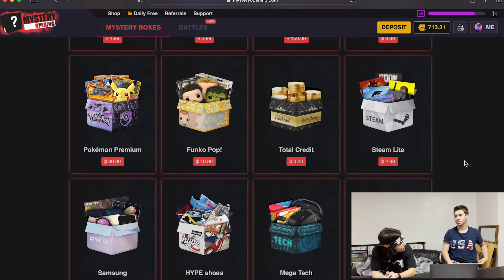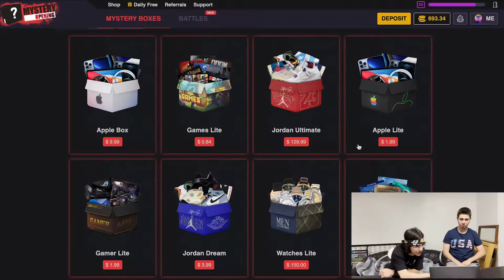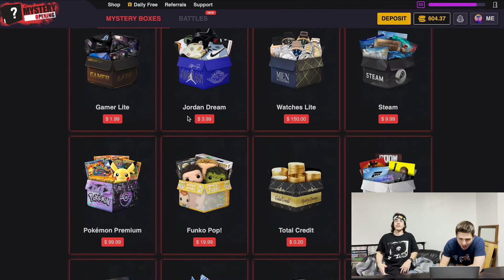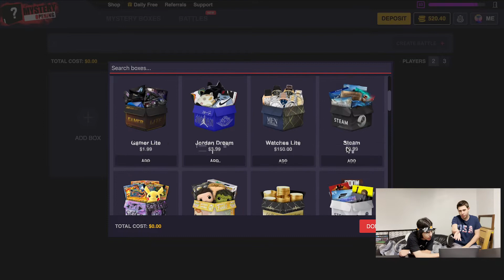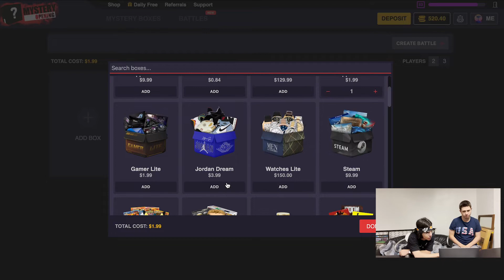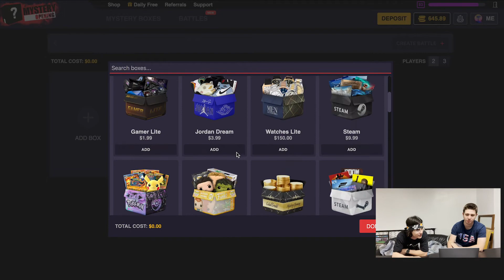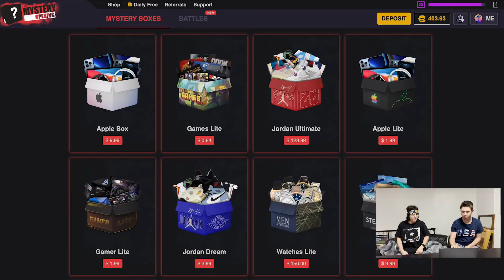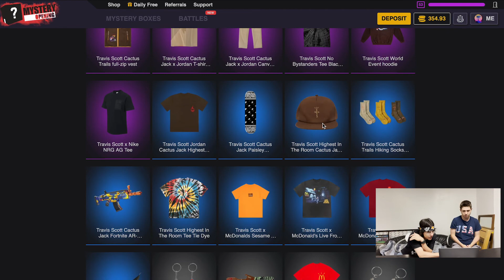$400 Online Mystery Box Opening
Sup, you sexy devils. You ever wish you could just spiral your way to becoming the richest and most powerful person ever? Nice...me too. But this week, the Sticky Kicks crew go online and try to win the best items available. Do they actual win anything good? Why you asking me? I don't know?! Click the video to find out!!